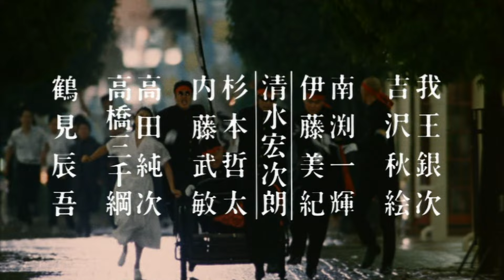「名門!多古西応援団」 The West Tako Cheerleaders (1987) 予告編 Trailer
A boy seeks manhood in joining his school’s militaristic cheer squad.

監督： 橋本以蔵
企画： 植田泰治
プロデューサー： 稲生達郎, 角田朝雄
原作： 所十三
脚本： 渡辺千明, 我妻正義, 橋本以蔵
撮影： 佐々木原保志
美術： 中村州志
編集： 只野信也
助監督： 花田深

出演：
我王銀次
吉沢秋絵
南渕一輝
伊藤美紀
清水宏次朗  （特別出演)
杉本哲太
内藤武敏
高田純次 （友情出演)
高橋三千網 （友情出演)
鶴見辰吾